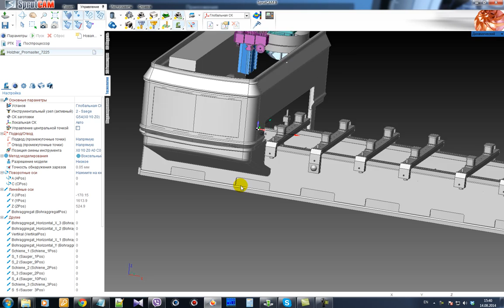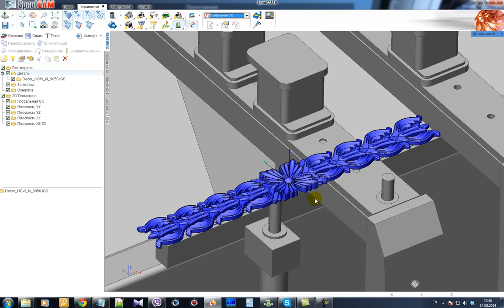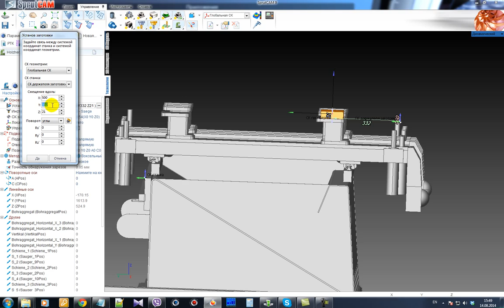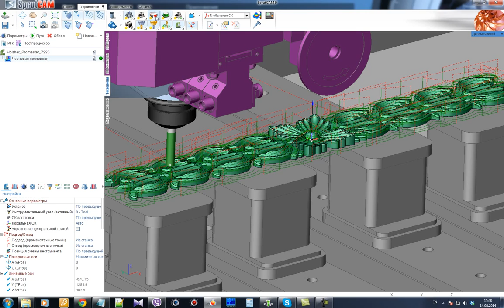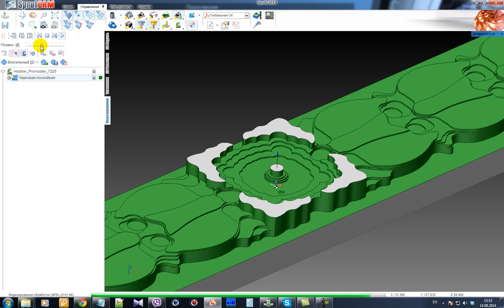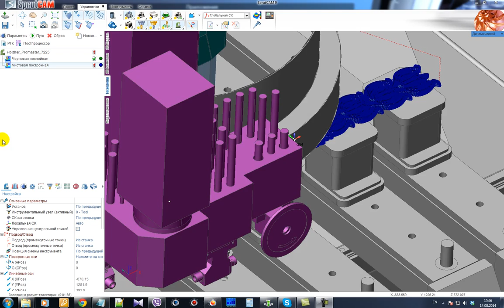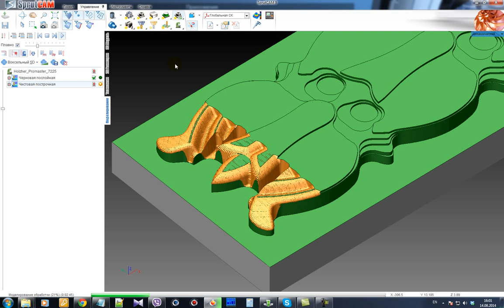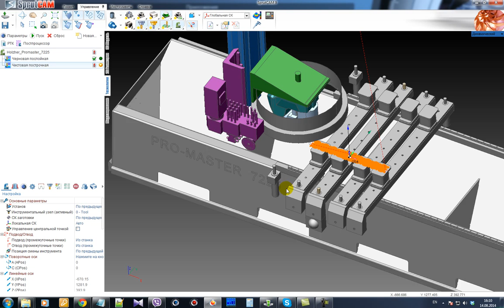SprutCAM for HOLZER PRO-Master 7225 machine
Woodworking CNC programming in SprutCAM for HOLZER PRO-Master 7225 machine